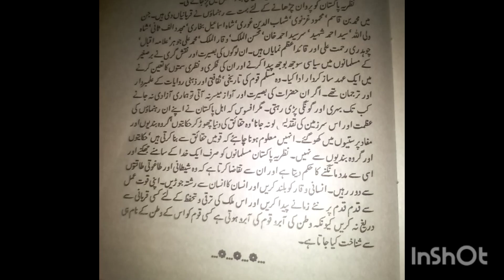short note Nazarya e Pakistan in Urdu نظریہ پاکستان مضمون